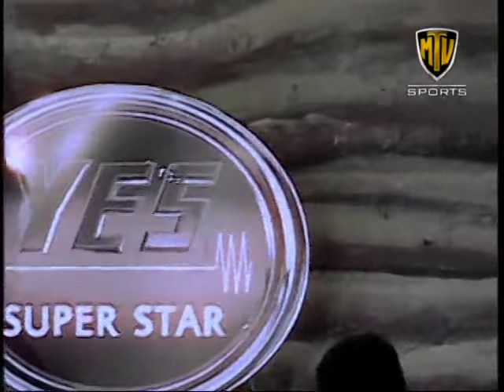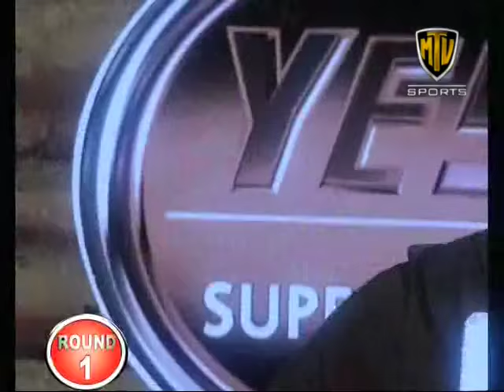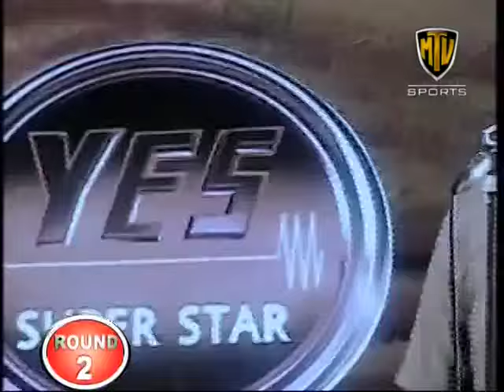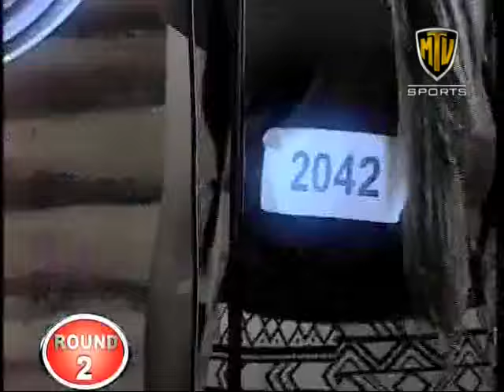Yes Superstar MTV Sports 15th June 2015 Episode 12